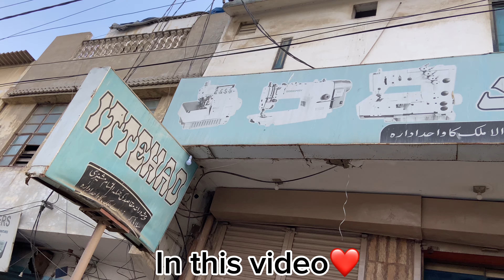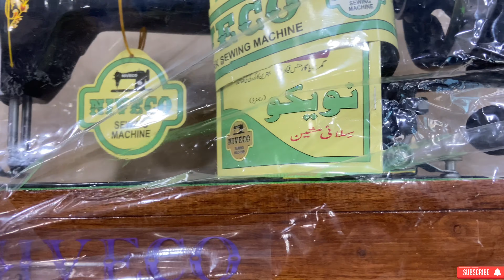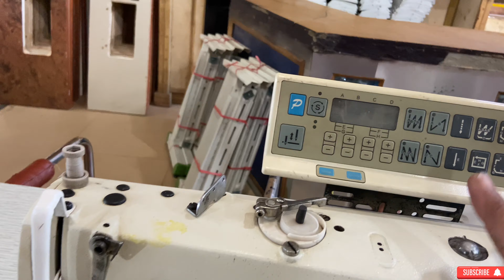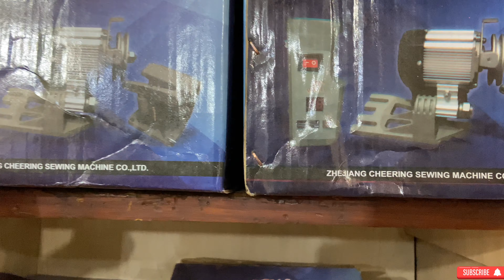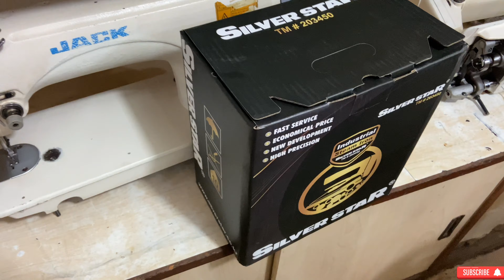Sewing Machine Price in Pakistan 2023| Silai Machine Price in Pakistan 2023| Best Stitching Machines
Sewing Machine Price in Pakistan 2023 | Silai Machine Price in Pakistan 2023| Best Stitching Machines @MUNDAPAKISTANI616

Which Silai machine is best for home?
How many rupees is a sewing machine?
Which stitching machine is good for home use?
What is the latest price of Pico machine?
Which sewing machine is best in Pakistan?
Which sewing machine is best quality?
What is the cost of JUKI sewing machine?
Which sewing machine is best for home use?
What is the price of Overlocking sewing machine?
What is the total cost of a sewing machine?
What is a popular brand of sewing machine?
Which sewing machine is best for home use with price?
Which company sewing machine is best for home use?
What is a good price for a sewing machine?
What is the price of JUKI Home sewing machine?
What is the price of sewing machine in Pakistan?
What is the best JUKI machine?
Is Juki a good brand?
What is the best stitch for overlocking?